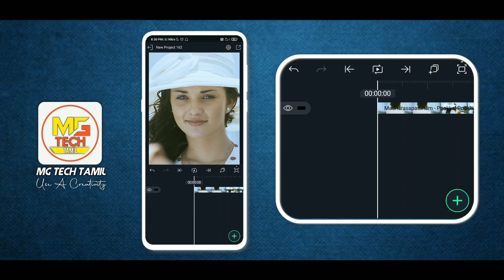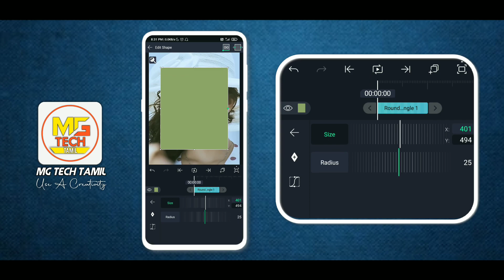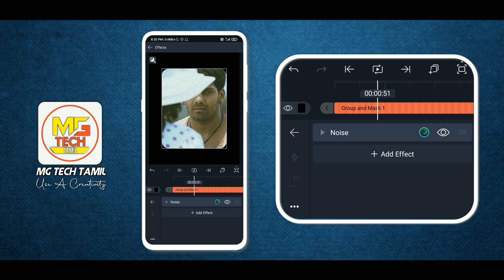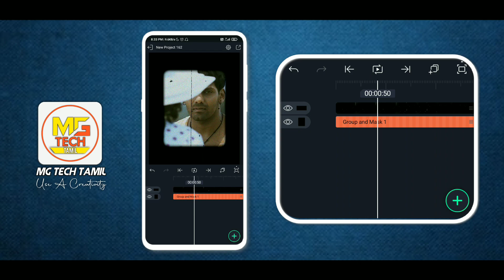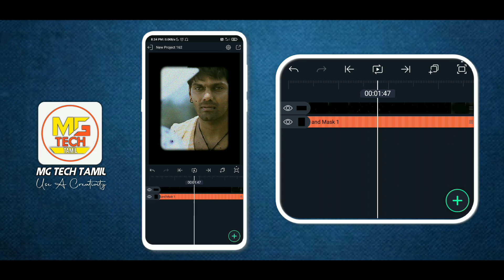Instagram Trending 90's⚫️Film Effect Status Making💥Alight Motion Tutorial Tamil😊